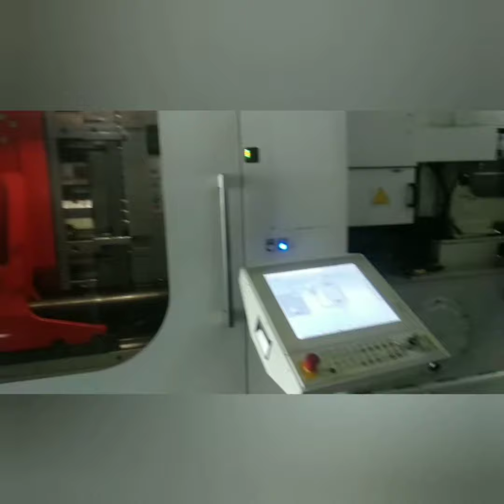How SACMI IPS 400 working .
Small tour of SACMI IPS 400